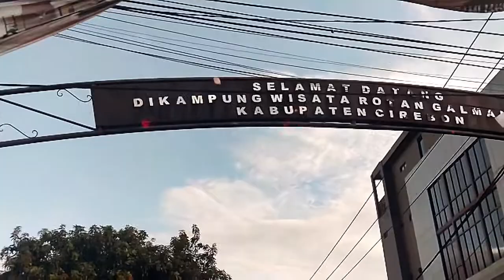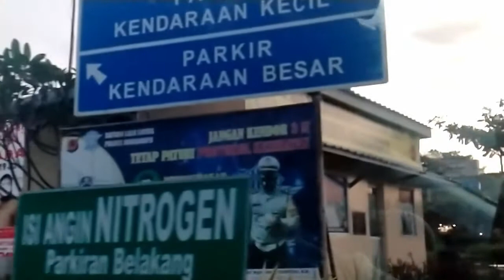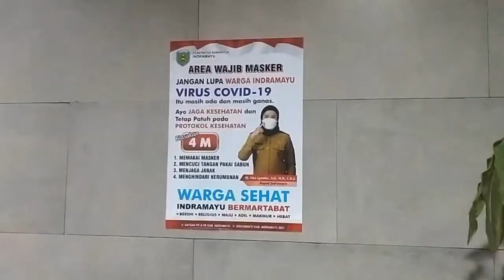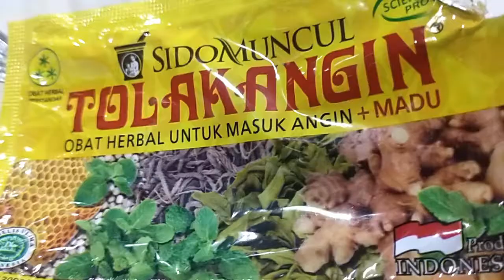Sejenak Di Rest Area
Sejenak kala kita di Rest Area, solat plus makan minum sepulang dari ziarah sunan gunung jati Cirebon